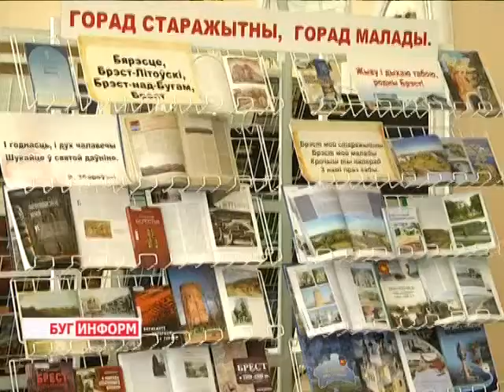2014-05-29 г. Брест Телекомпания Буг-ТВ.Круглый стол по вопросам развития агроэкотуризма в г.Бресте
Круглый стол по вопросам развития агроэкотуризма в г. Бресте на базе  ЦБ им. А. Пушкина
Брест -  молодой современный город с богатой многовековой историей. Почти за тысячу лет  существования  старинное Берестье  входило в состав различных государств, не раз становилось  ареной  военных конфликтов и площадкой  для налаживания торговых и культурных связей. Преданья старины глубокой и не менее значимое настоящее, несомненно, интересно тем, кто интересуется историей, краеведением.
А все интересные факты о нашем берестейском крае хранятся в фондах Центральной городской библиотеки имени А,С. Пушкина. Именно поэтому  в этом храме культуры прошел  круглый стол под говорящим названием «Городская библиотека, как информационный центр историко-культурного туризма».  Заинтересовались темой и наши корреспонденты.